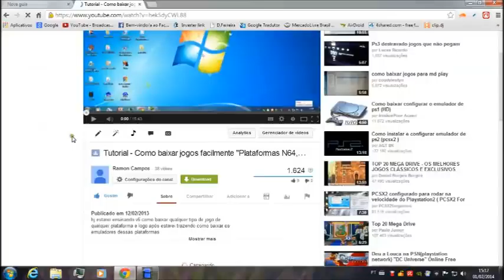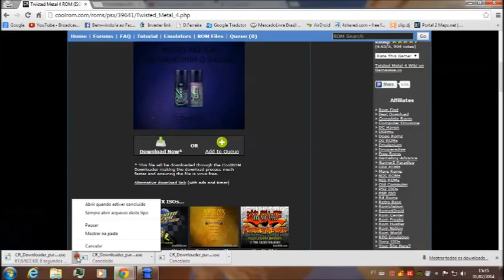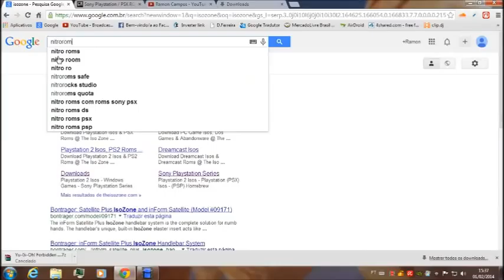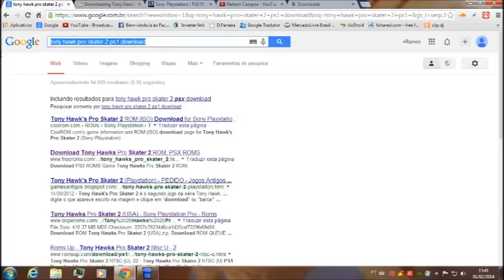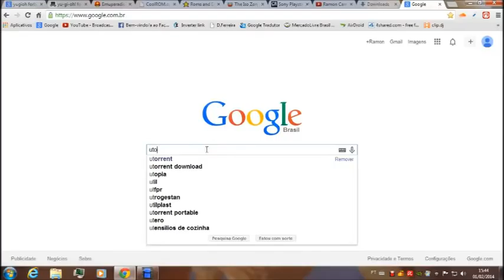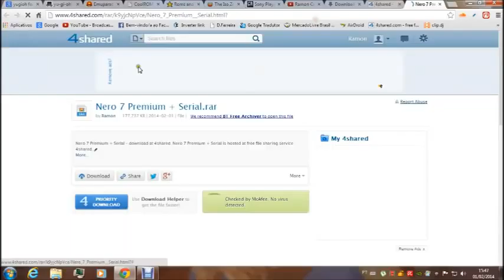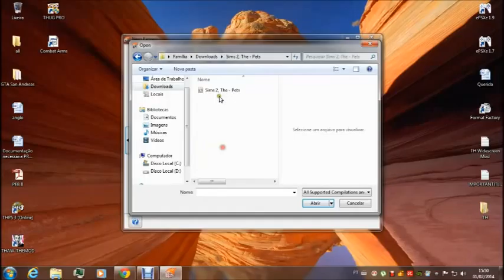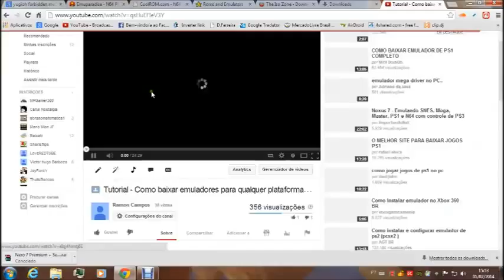VS Tutorial e Dúvidas sobre o PS1-Onde baixar jogos e discussão de como gravá-los + gravar jogo ps2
VS Vídeo Sugerido!
Eae galera do YouTube!! Nesse vídeo trago um tutorial de como e onde baixar jogos de ps1 q foi sugerido por um amigo meu e dou explicações sobre como gravar tbm e acabo ensinando vocês como gravar jogos de ps2 de uma maneira simples e acaba saindo sem querer pq é bem fácil mas já o Ps1 me perdoem tem as mídias e a velocidade pq não vou dizer nada pelo fato de vcs gravarem a toa e dps colocarem no "não gostei".Nesse caso eu falei q o CD da BULK é o melhor para efetuar a gravação principalmente se o console for bem mais antigo e precisa de um CD q seja de confiança então antes de mais nada é necessário um console de Ps1 para saber msm como gravar completamente certinho (aliás não sei pq mas meu ps2 não roda jogo de ps1 e pra quem tem o console o leitor é mais sensível então exige muuuitos testes antes de mais nada!! ) Mas me desculpem por isso já o de Ps2 é tranquilo. O q eu achei perigoso no Ps1 foi a velocidade mas se vcs por ex estiverem com :

COMO GRAVAR!!! :
O CONSOLE, UM CD VIRGEM DA BULK E O IMGBURN (GRAVEM EM 8X , DEU CERTO!)PODE CONFIAR QUE COM CTZ VAI DAR CERTO MAS ADMITO QUE AINDA NÃO TESTEI MAS É SÓ DAR UMA OLHADA NOS OUTROS TUTORIAIS AGORA SE NÃO TIVER NO YOUTUBE EU VOU ENTRAR COM PROVIDÊNCIAS PARA COMEÇAR O TUTORIAL E PESQUISAR BASTANTE!!!
Então é por isso mesmo que estou aberto a sugestões e QUALQUER DÚVIDA MESMO PODEM PERGUNTAR TÁ PESSOAL.OBRIGADO PELA COMPREENSÃO
CARAMBA DESCULPEM PELA QUALIDADE TÁ GALERA NEM SABIA QUE IA POSTAR ASSIM :(
Os links q prometi é claro :
(O que eu mais uso, seja qual for a plataforma!!!)
Ignorem o chiado de uns minutos :/

QUALQUER LINK OFF É SÓ AVISAR
LIKE,FAV,SUBS. IN CHANNEL
VLW